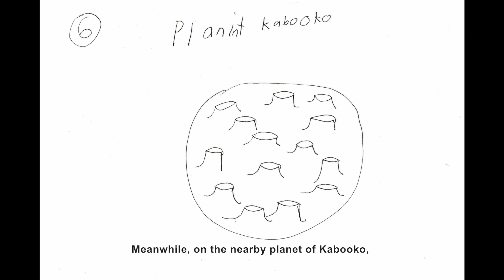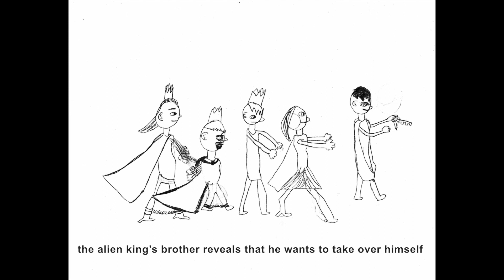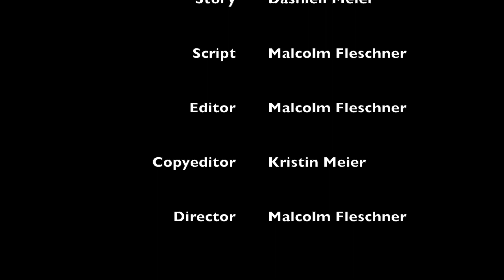The Joe Bob Movie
Alien Invasions! Epic Battles! Shocking Betrayals! Magical Powers! Redemption!

The Joe Bob Movie has it all!

The debut effort from 16-year-old filmmaker and special needs activist Dashiell Meier, The Joe Bob Movie follows the tale of our titular hero, a boy with Down syndrome and the only child of his planet's king and queen, as he single-handedly confronts an interplanetary attack, separation from his family, childhood bullying and the pressure to rescue his planet's people from the clutches of the evil "Alien Uncle." And don't miss the surprise twist ending!

About the filmmaker:
Dashiell Meier is a 16-year-old high school student living in the San Francisco Bay Area. In addition to his film work, he hosts his own YouTube-based talk show, Playing Favorites, and has been been a lifelong advocate for people with special needs. His other interests include Disney fandom, basketball, Legos, Minecraft and a variety of creative endeavors.